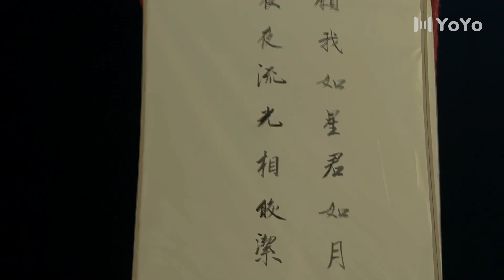EP 05💥I risked my life to look for you, but you don't remember me | The Legend of Zu | 蜀山战纪 |Trailer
Drama name: The Legend of Zu
Genres: Historical, Romance, Wuxia, Fantasy, Action
Episodes: 54

💬Synopsis:
Zhuge Yu Wo is leader of the Mt. Zu Sect, a highly prestige sect in Jiang Hu (martial art world).  In order to protect the world from catastrophic chaos, he battled against the evil villain  Green Cape, who stole the Scarlet Soul Stone.  In the midst of the battle, the Scarlet Soul Stone was forced into Ding Yin's body.  Because of this, Ding Yin became a disciple of the Mt. Zu Sect, and vowed to protect the world from evil and chaos. By chance, Ding Yin found out that Yu Wu Xin, daughter of Shang Guan Jing Wo, looked surprisingly similar to his dead wife.  As a result they fell in love with each other.  At the same time, the power structure of the Mt. Zu Sect was shaking, which leads to another catastrophic chaos in Jiang Hu. ~~ Adaptation of the same name novel.